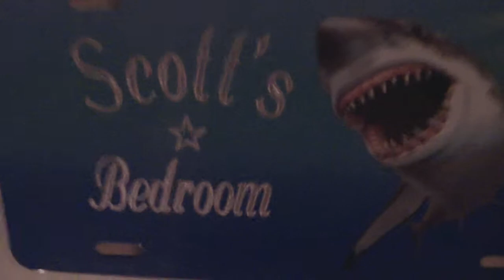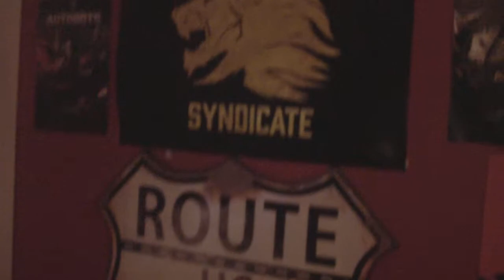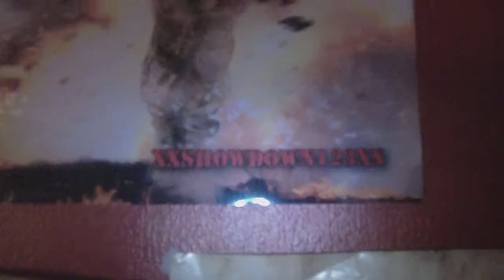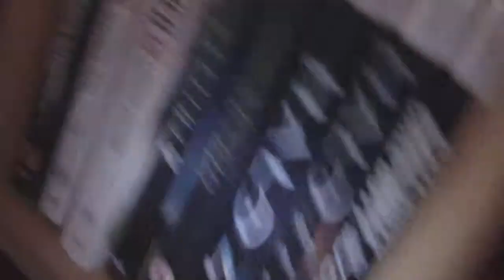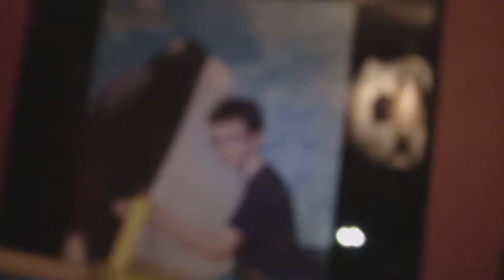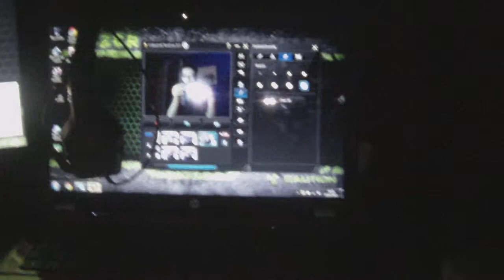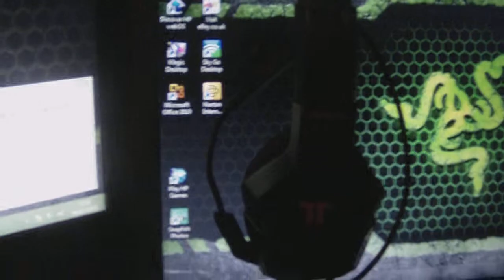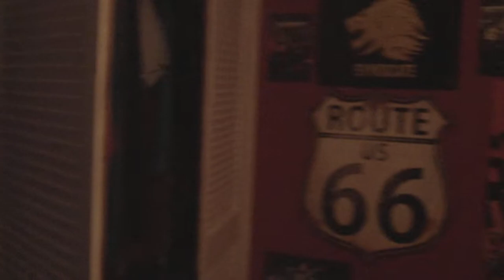My Gaming/Room Setup 2015